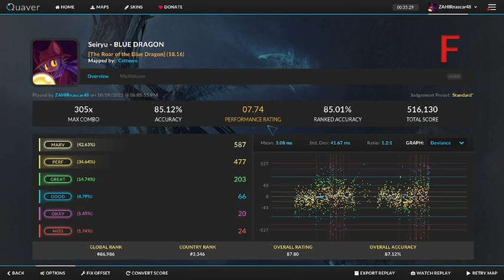Me failing at blue dragon on its hardest difficulty (Quaver)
I WAS SO CLOSE I THINK WAHHHHHHHHHHHHHH